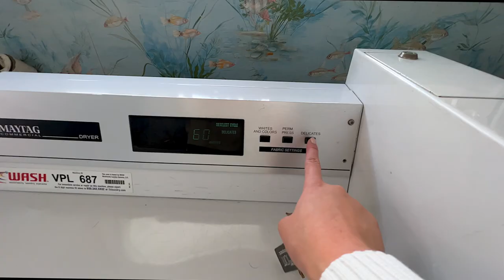what I spend in a week living in LA as a 20 year old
SOCIAL MEDIA!

7640 NE Airport Way
# 56695